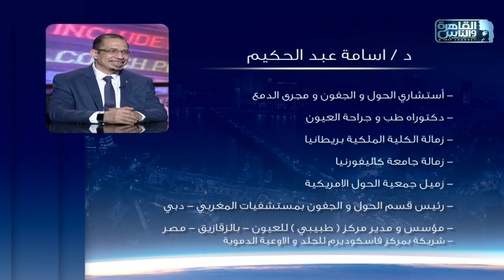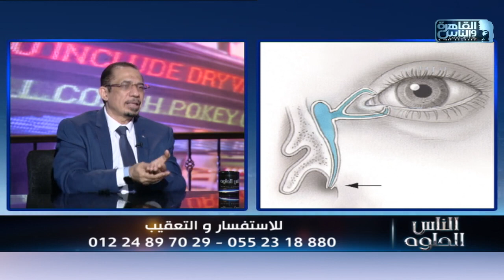اسباب الدموع في الاطفال وازاي نعالجها